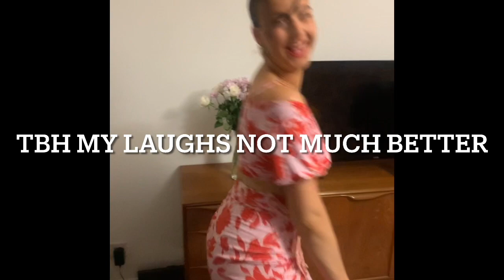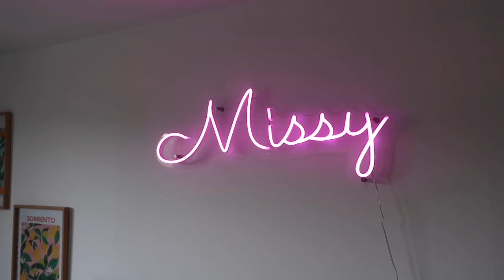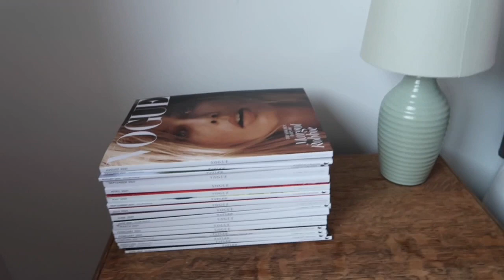living alone diaries & flat tour